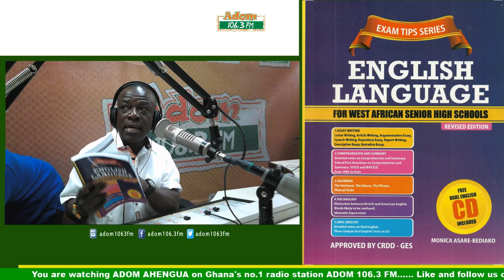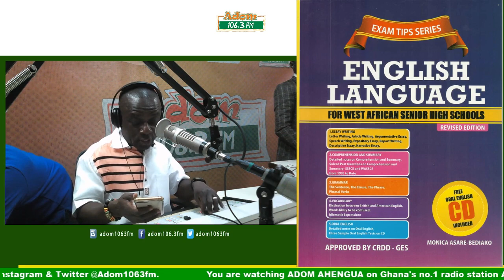ADOM AHENGUA WITH BISHOP YAW OWUSU ANSAH on Adom FM (23-8-18)